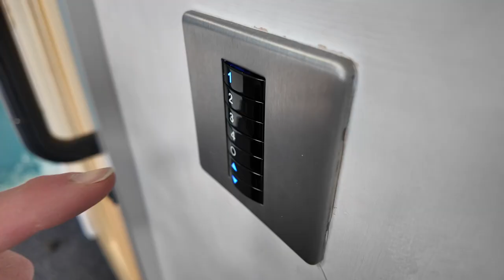John 6:16 24 - Church Family Video